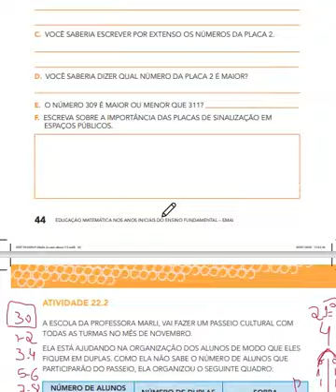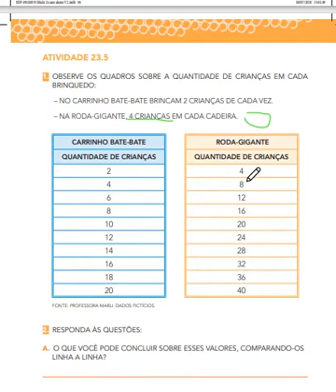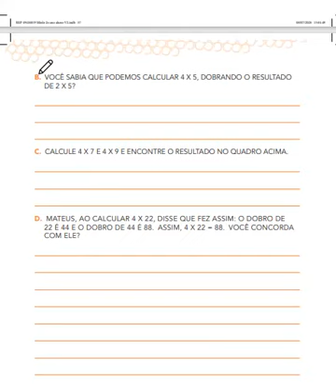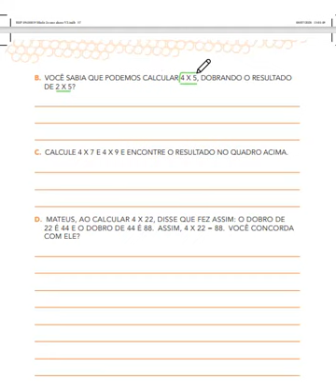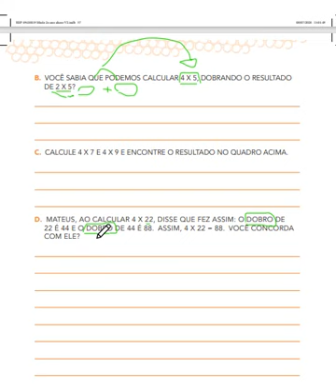EMAI 2ºANO EF1 Vol 2 Ativ 23 5